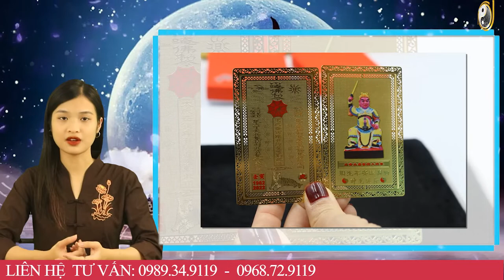Tử Vi Trọn Đời Năm 2023 Giáp Thìn 1964 Nữ Mạng Hốt Trọn LỘC TRỜI, Đổi Đời Độc Đắc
01. Linh phù giải hạn
02. Hồ lô hóa giải Ngũ Hoàng
03. Mai Hoa Phú Quý
04. Gương bát quái tinh cầu
05. Kim bài thái tuế 2023
06. Vòng tam hợp Dần Ngọ Tuất
07. Vòng tam hợp Thân Tý Thìn
08. Vòng tam hợp Hợi Mão Mùi
09. Vòng Tam Hợp Tỵ Dậu Sửu
10. Bát bảo tâm kinh
11. Minh Quang pháp bảo cầu
12. Minh Quang pháp bảo lục giác
13. Tỳ Hưu Lộc Tài (Đồng)
14. Tỳ Hưu Khai Vận ( Bạch Ngọc)
15. Bách Niên Tụ Tài ( tụ tài lộc)
16. Song long ngọc ấn ( ấn thăng quan)
17. Kim bài ngũ Lộ Thần Tài
18. Hồ lô bình an ( treo xe)
19. Móc khóa văn xương
20. Ống bút văn xương gỗ đào
21. Bút văn xương gỗ đào
22. Bút văn xương gỗ đào nhỏ
23. Hoa mai kim tiền ( mạ vàng )
24. Các vật phẩm phong thủy khác